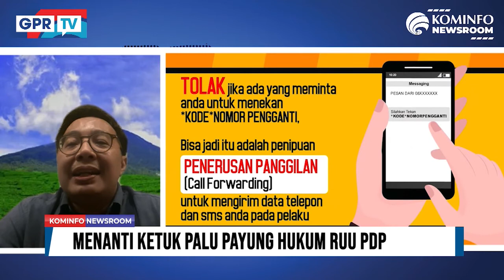Menanti Ketuk Palu Payung Hukum RUU PDP | Kominfo Newsroom 3/3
Komisi I DPR telah menyelesaikan pembahasan RUU PDP atau Rancangan
Undang-undang Perlindungan Data Pribadi pada tingkat I yang dilaksanakan bersama Kementerian Komunikasi dan Informasi atau Kominfo rabu kemarin.

Pertemuan DPR dan Kominfo merupakan gerak cepat pemerintah mengatasi masalah kebocoran data pribadi yang terjadi berulang kali.

Sedikit lagi solusi dari kekhawatiran masyarakat akan penyebaran data pribadi bisa teratasi. Sedikit lagi payung hukum perlindungan data pribadi hadir melindungi seluruh warga negara Indonesia di dunia digital.

Untuk menggali lebih dalam Menanti Ketuk Palu Payung Hukum RUU PDP, simak selengkapnya dialog bersama Bobby Adhityo Rizaldi, Anggota Komisi I DPR RI Fraksi Golkar.

Selamat Menyaksikan!
Salam Sehat!
GPR TV bisa diakses melalui:
1. C Band Telkom-4 Merah Putih | 4022/V/32727
2. KU Band Ninmedia Asiasat-9 | 12655/V/45000